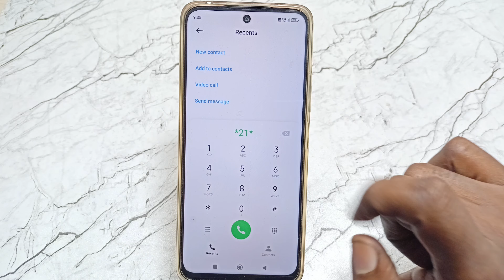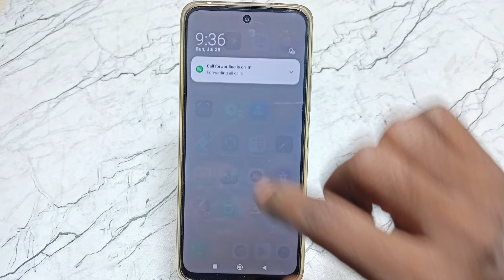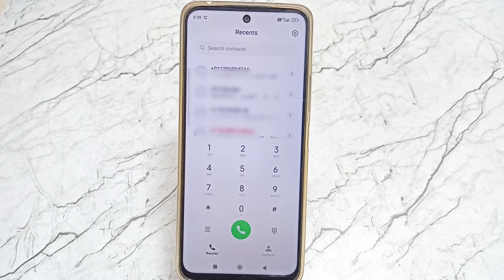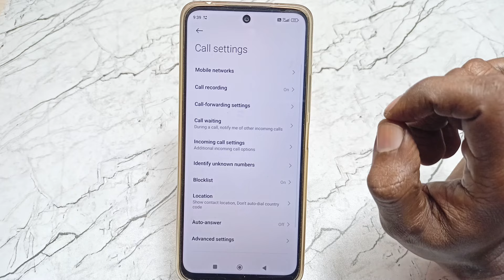Call forwarding kaise kare 2024 | call forward kaise kare dusre number par | call forward code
Important Videos...